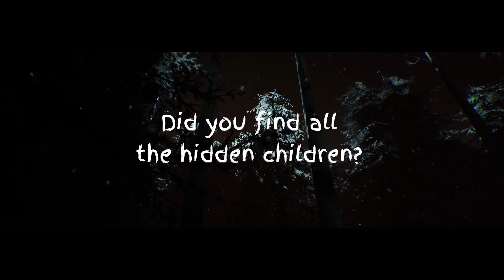Out Of Sight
Hey today I am playing Out Of Sight out in Itch
Swedish indi puzzle/horror game enjoy